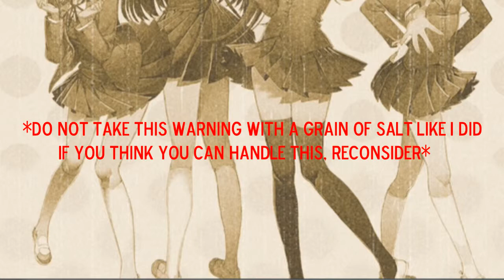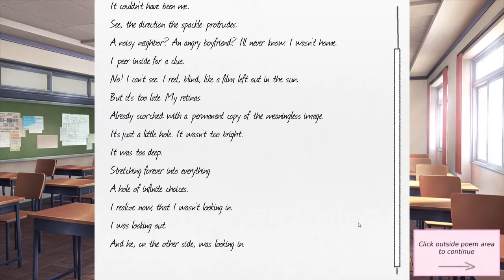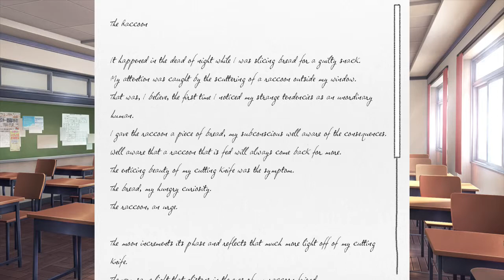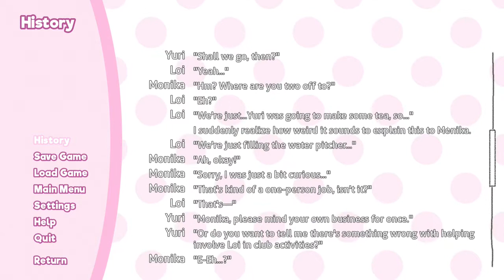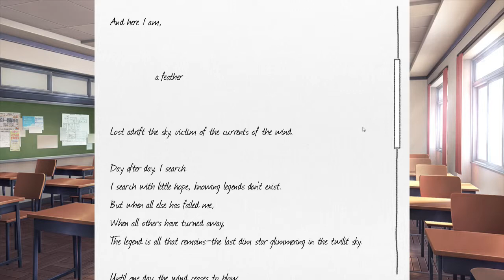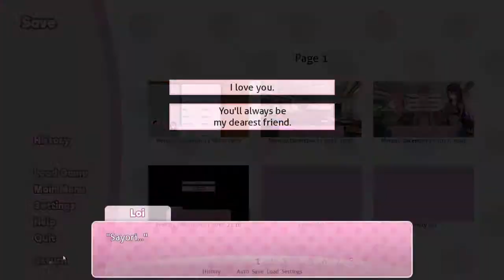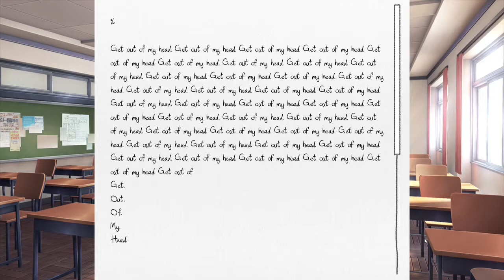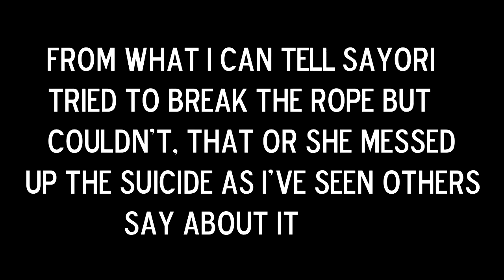A compression of: Doki Doki literature club part 1 (SPOILERS)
This is gonna be a start to a new series I'm gonna start called "A compression of" These will always contain spoilers and will usually only be highlights of anything interesting in a game, they will usually be in parts.

Info about my channel: I am a youtuber who likes to play mostly old games, but lately thanks to the glory of the steam summer sale, I can now play more modern games, I do not cuss in my videos, not because of Youtube guidelines (I don’t even have enough subs to monetize yet anyway) but because I just see it as rather pointless to not expand my vocabulary, however cursing from other players or the game itself is kept. My intend is to one day reach 500 subs, I feel if I can entertain 500 people around the world, then my job Is complete, if I eventually become popular, I wish to help out smaller channels via shoutouts ect. I also like replying to comments, I feel that if I have fans, I should not ignore them.